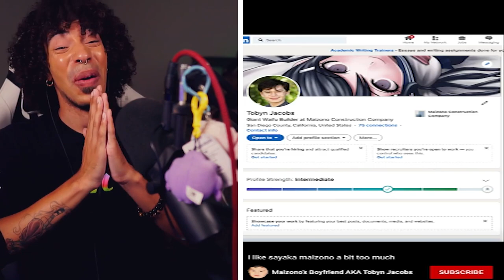THIS DANGANRONPA FAN IS OBSESSED WITH SAYAKA MAIZONO!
I am at a loss for words... Hope you Enjoy!